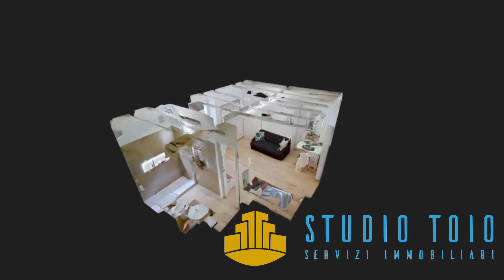Monolocale ristrutturato in vendita Zona Q.re Adriano, Milano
Zona q.re Adriano, proponiamo in vendita spendido monolocale composto da zona giorno/notte angolo cottura completo di elettrodomestici e bagno con doccia